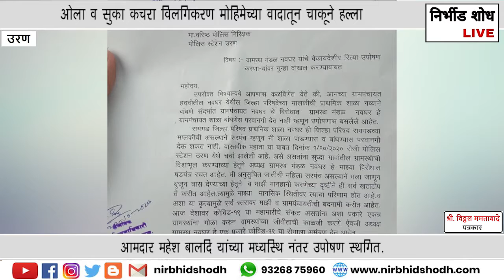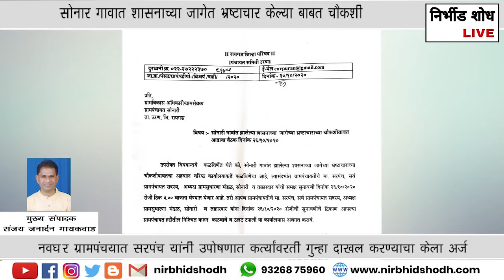Nirbhid Shodh Live l उरणच्या ठळक बातम्या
Uran , Raigad.